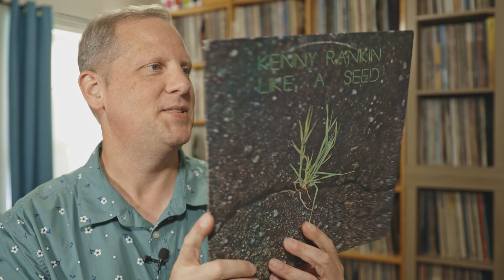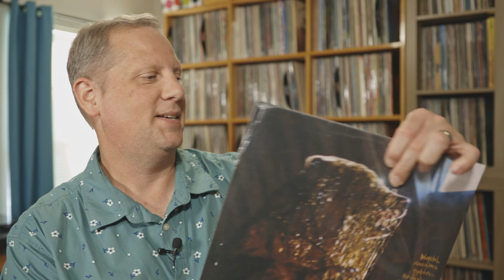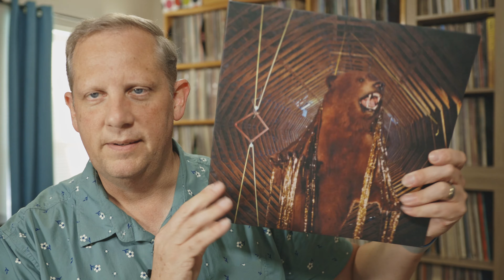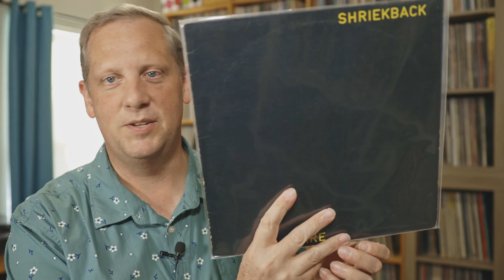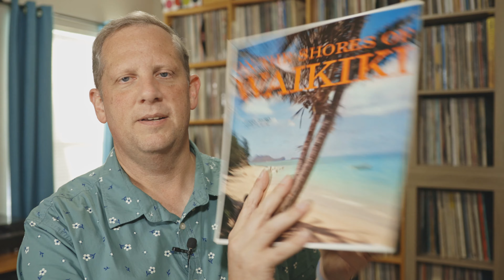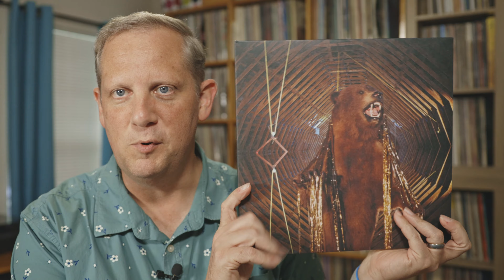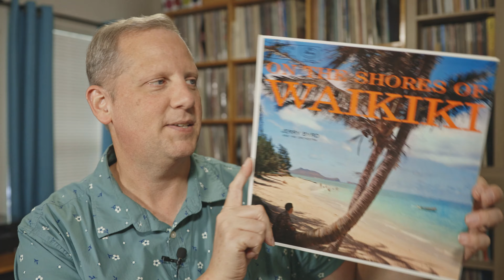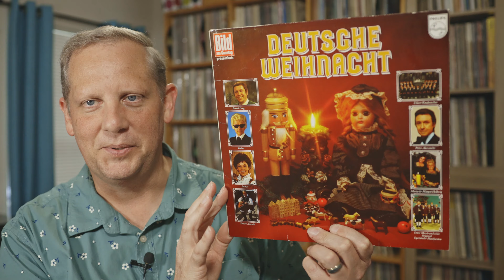VCLT From Jesse In NY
Viewer Jesse sent another killer box of VCLT to me.  Lets unbox it and see what is inside.

I have used all of these products/services myself and personally recommend them!